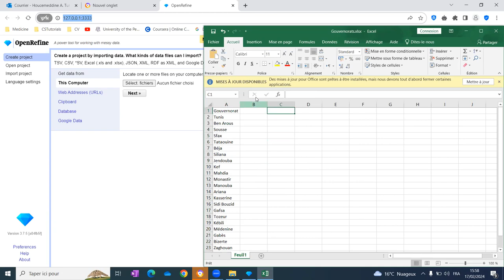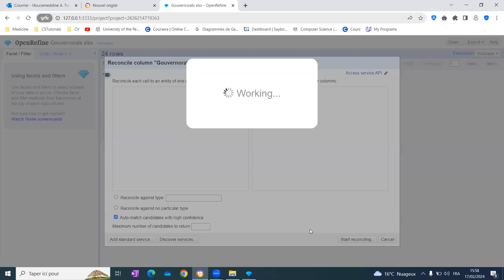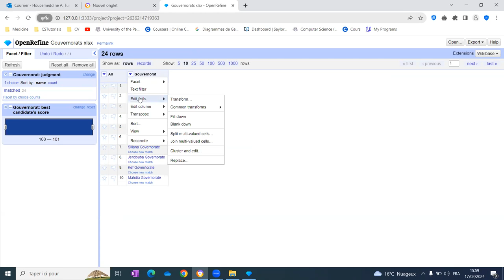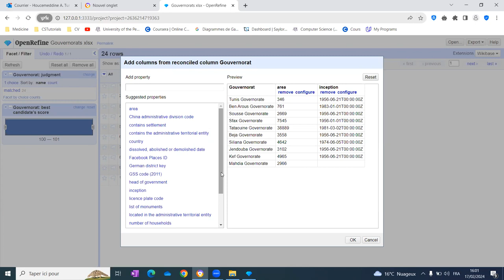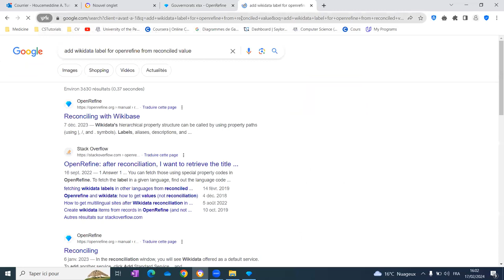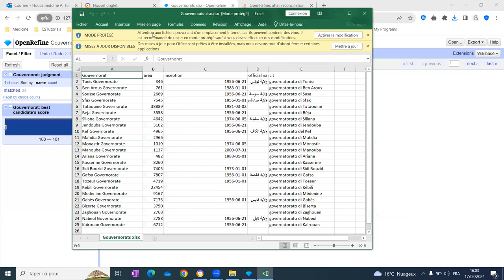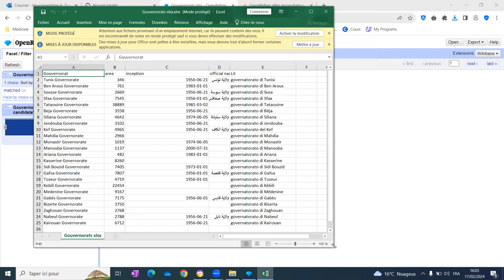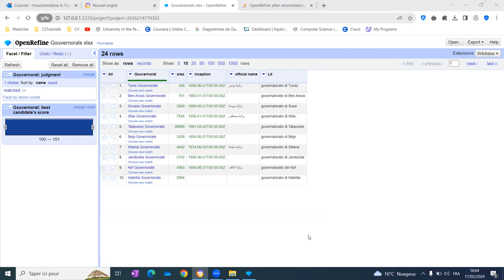Formation OpenRefine Wiki Wake Up Afrique - Partie 5: Enrichir un tableau Excel à partir de Wikidata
Formation du samedi 17 février 2024 sur OpenRefine. Le sujet est comment enrichir un tableau Excel à partir des données de Wikidata.